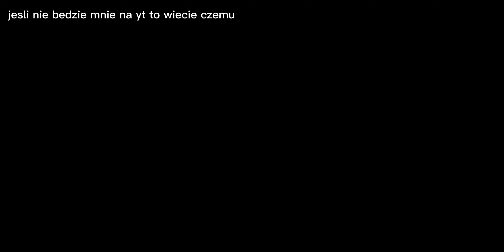TAK powstał NAJWIĘKSZY KONFLIKT na TYM SERWERZE...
🔔 Nie zapomnij dać subika z dzwoneczkiem żeby żaden odcinek ciebie nie ominął!
💬 Zostaw miły komentarz pod odcinkiem żeby poprawić mi humor

🍟 Mój nick minecraft: Frytek123456